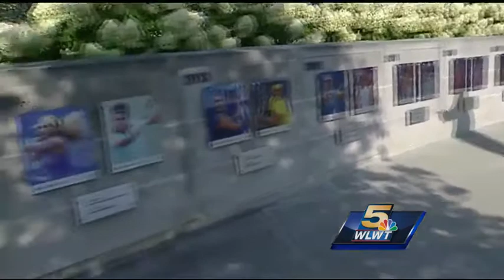Championship Sunday wraps up successful W&S Open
As the gates opened up on the final day of play for the Western & Southern Open, Championship Sunday wrapped up a week where about 200,000 tickets were scanned and fans were treated to great tennis.